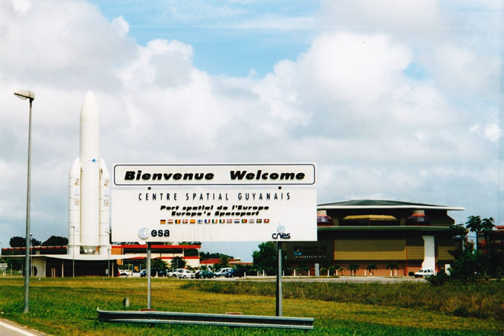Guiana Space Center | Wikipedia audio article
00:01:50 1 Facilities
00:04:05 1.1 ELV / ELA-1 / BEC
00:05:24 1.2 ELA-2
00:05:54 1.3 ELA-3
00:06:32 1.4 ELA-4
00:07:07 1.5 ELS / Soyuz at CSG
00:09:43 1.6 Final assembly building
00:10:24 2 Launches
00:10:33 2.1 Launch safety
00:11:36 2.2 Early launches
00:12:04 2.3 Recent launches
00:17:02 2.4 Future launches
00:17:19 3 Launch statistics
00:17:48 3.1 Flights by launcher
00:17:57 3.2 Flights by mission outcome
00:18:26 4 See also

- Socrates

SUMMARY
The Guiana Space Centre (French: Centre Spatial Guyanais (CSG) ) is a French and European spaceport to the northwest of Kourou in French Guiana, France. Operational since 1968, it is particularly suitable as a location for a spaceport as it fulfills the two major geographical requirements of such a site:
Guyana is

near the equator, so that less energy is required to maneuver a spacecraft into an equatorial, geostationary orbit, and
it has open sea to the east, so that lower stages of rockets and debris from launch failures are unlikely to fall on human habitations. Rockets launch to the east to take advantage of the angular momentum provided by Earth's rotation.The European Space Agency (ESA), the French space agency CNES (National Centre for Space Studies), and the commercial companies Arianespace and Azercosmos conduct launches from Kourou. This was the spaceport used by the ESA to send supplies to the International Space Station using the Automated Transfer Vehicle.
The location was selected in 1964 to become the spaceport of France.
In 1975, France offered to share Kourou with ESA. Commercial launches are bought also by non-European companies. ESA pays two thirds of the spaceport's annual budget and has also financed the upgrades made during the development of the Ariane launchers.
On 4 April 2017, the centre was occupied by 30 labour union leaders in the midst of the 2017 social unrest in French Guiana, but was taken back on April 24, 2017.